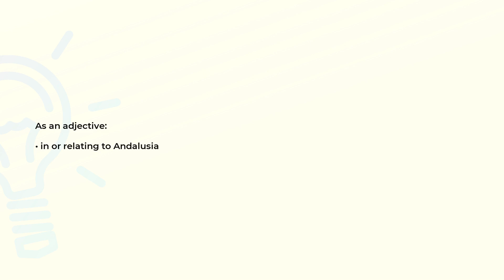What is the meaning of the word ANDALUSIAN?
Definition and spelling of the word ANDALUSIAN.

(00:00) Intro
(00:07) As an adjective
(00:14) Spelling

As an adjective (00:07):
• in or relating to Andalusia